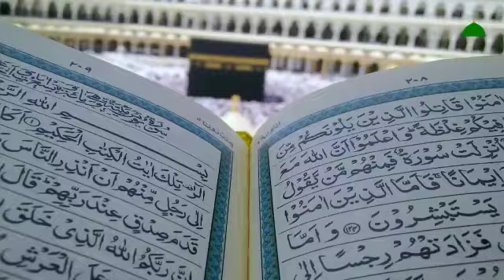January 21, 2023